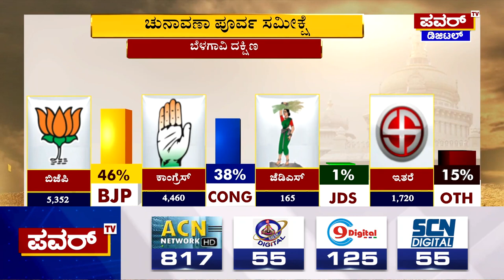Karnataka Election Survey : ಬೆಳಗಾವಿ ದಕ್ಷಿಣ ಚುನಾವಣಾ ಪೂರ್ವ ಸಮೀಕ್ಷೆಯಲ್ಲಿ ಬಿಜೆಪಿಗೆ ಮುನ್ನಡೆ | Power TV